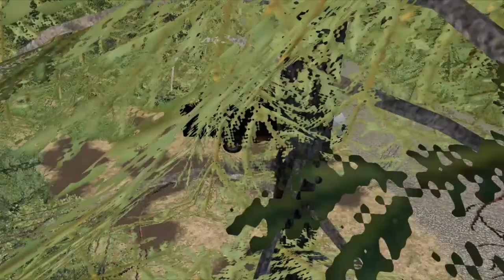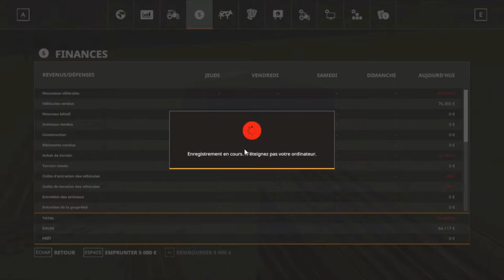FARMING SIMULATOR 19 | La petit entreprise forestier | La vent et difficile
Bienvenue sur cette vidéo fs 19 en solo j'espère que ça va te plaire n'hésitez pas à vous abonner si vous aimez la vidéo et à laisser un like ou commenter la vidéo et a la partager ;)